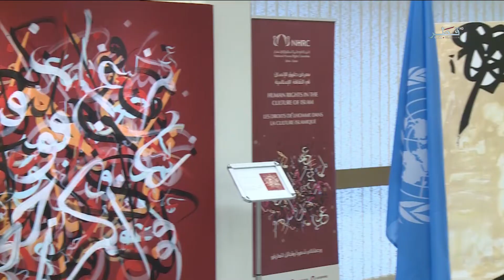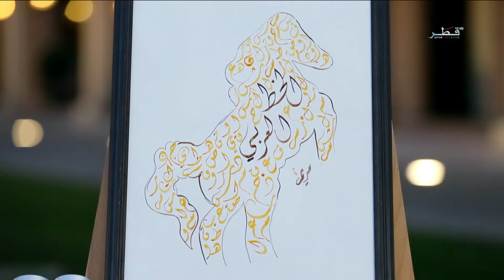حياتنا - الحلقة 383 - الأحد 07/04/2019